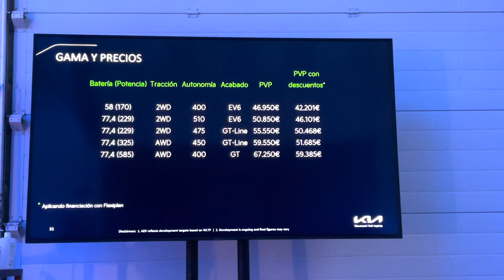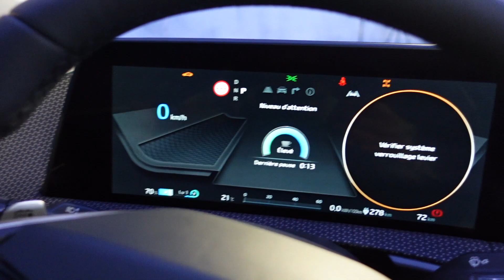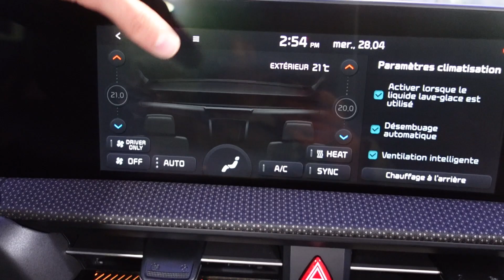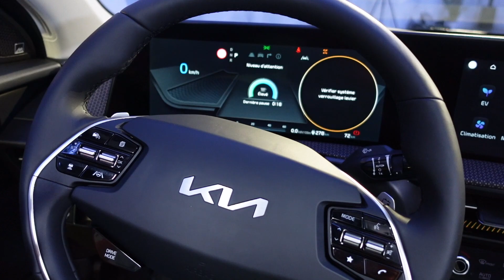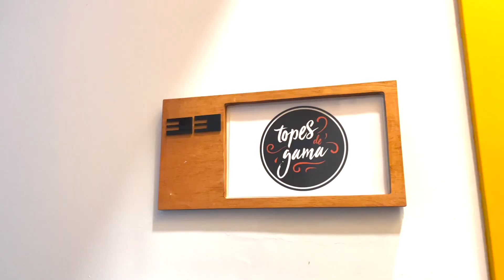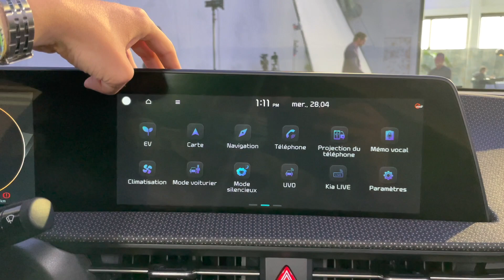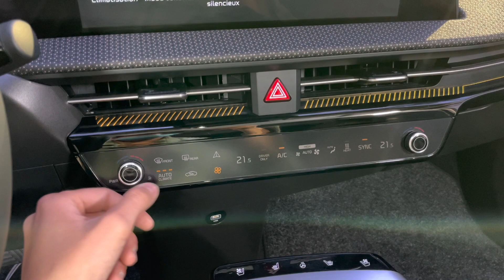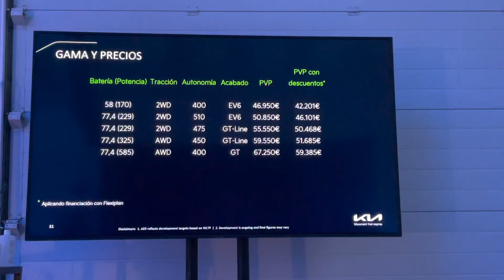KIA EV6 ✅ CARA a CARA⚡️ NUEVA ERA en KIA ⚡️ Primer ANÁLISIS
Muy buenas a todos, ¿cómo estáis? Hoy hemos tenido ya el primer contacto con el nuevo KIA EV6, el nuevo coche eléctrico de KIA, un SUV de tamaño mediano que llega con un diseño rompedor para marcar un antes y un después en la marca coreana. Está desarrollado sobre la plataforma E-GMP que también utiliza Hyundai en el Ioniq 5 y que cuenta con una instalación de 800v, pudiendo cargar con cargas rápidas de hasta 150 kw.

Mecánicas y precios del KIA EV6:

EV6 58 kWh 170 CV 400 km de autonomía - 42.200 euros
EV6 77,4 kWh 229 CV 510 km de autonomía - 46.100 euros
EV6 77,4 kWh 229 CV GT Line 475 km de autonomía 229 CV - 50.468 euros
EV6 77,4 kWh 325 CV GT Line 475 km de autonomía 4X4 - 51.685 euros
EV6 GT 77,4 kWh 585 cv 400 km de autonomía 4X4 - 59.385 euros

Medidas del KIA EV6:

4.680 mm de largo
2.900 mm de batalla
1.550 mm de alto
1.880 mm de ancho
520 litros de capacidad de carga en el maletero principal